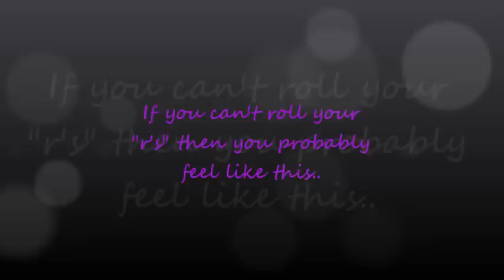I can't roll my r's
If you can't roll you r'sd you probably feel like this